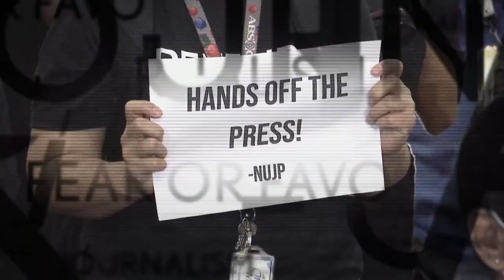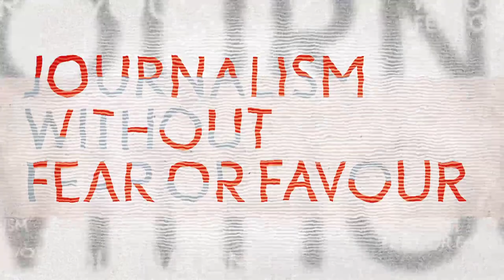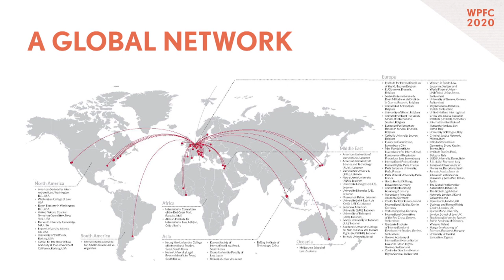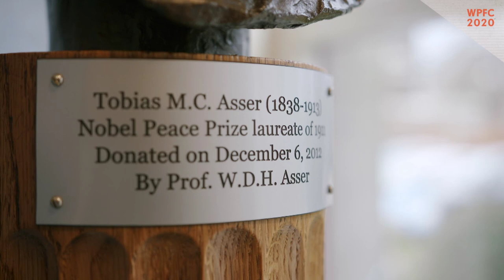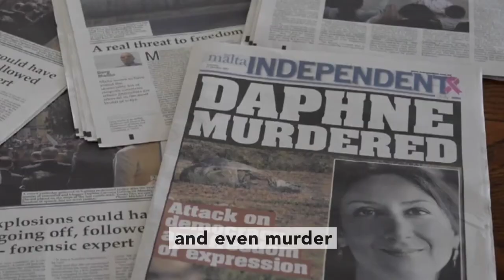Press Freedom TV: Legal Forum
Dianne sits down with Guilherme Canela de Souza Godoi to talk about the legal side of freedom of expression.